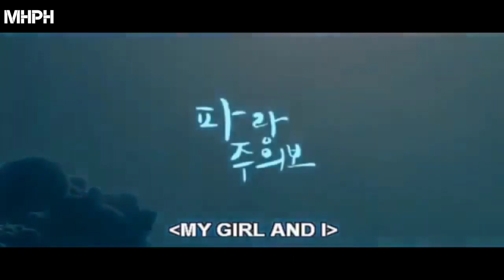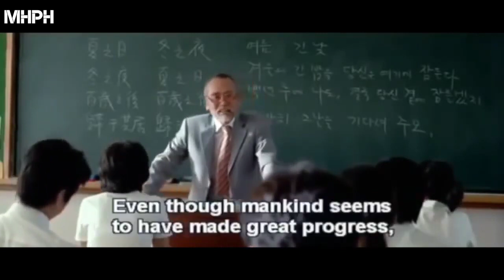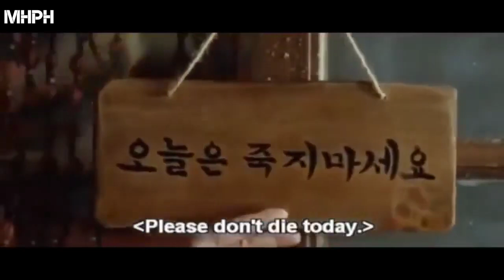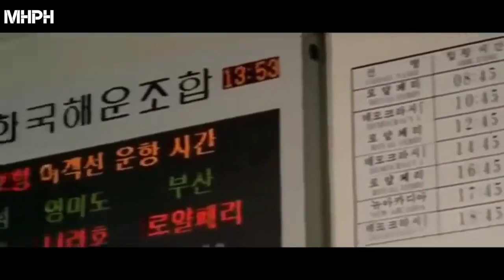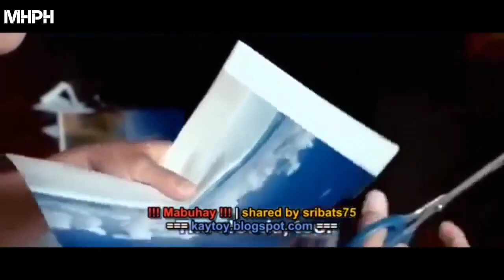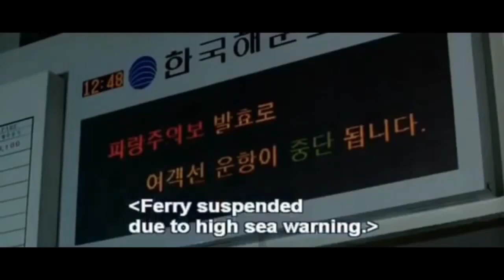My Girl and I || Korean Full Movie English Subtitles || Tagalog Dubbed Korean Full Movie